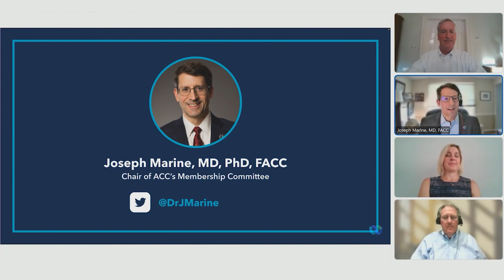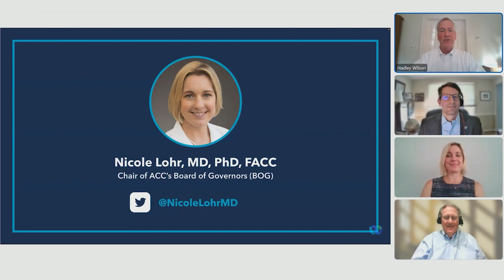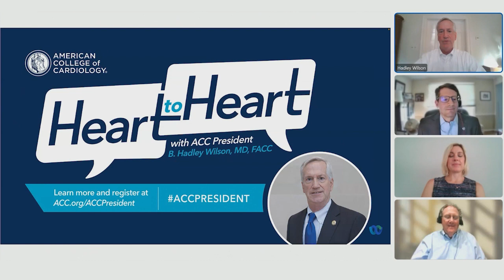Heart-to-Heart | July 26, 2023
ACC President B. Hadley Wilson, MD, FACC, and special guests ACC Membership Committee Chair Joseph Marine, MD, PhD, FACC; Board of Governors Chair Nicole Lohr, MD, PhD, FACC, and J. Jeffrey Marshall, MD, FACC, past ACC Governor for Georgia and Chair of the recent BOG Work Group on Restrictive Covenants, shared their insights and perspectives on restrictive covenants. ACC Advocacy staff also provided national and state updates and answered audience questions.